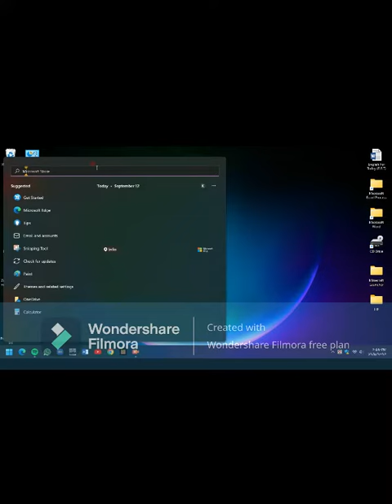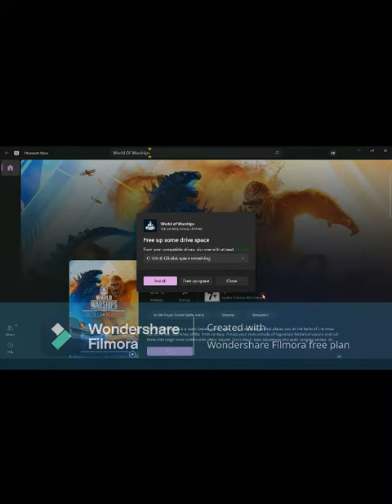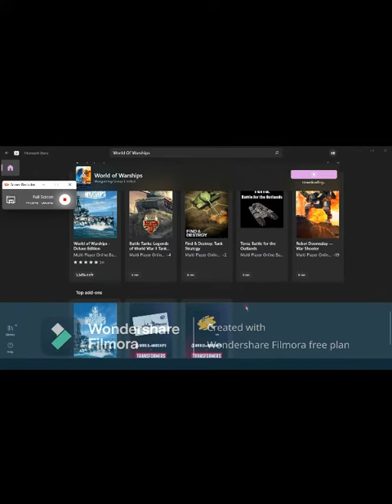How to download World Of Warships from Microsoft Store